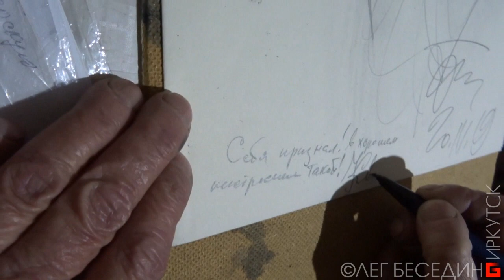Графический портрет с натуры, карандаш © Беседин Олег, Иркутск